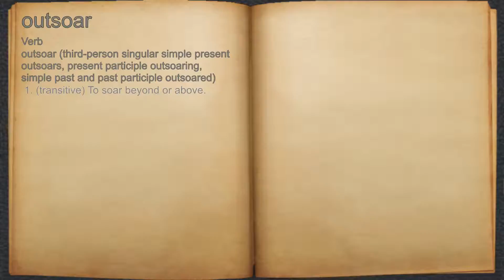What does outsoar mean?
A spoken definition of outsoar.

Intro Sound:
Typewriter - Tamskp